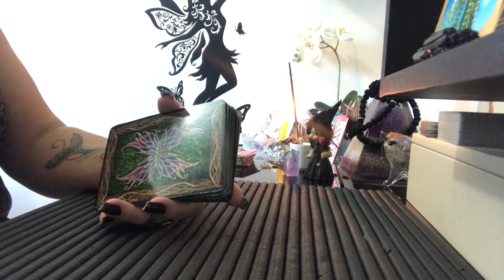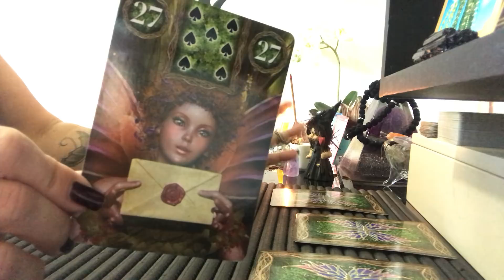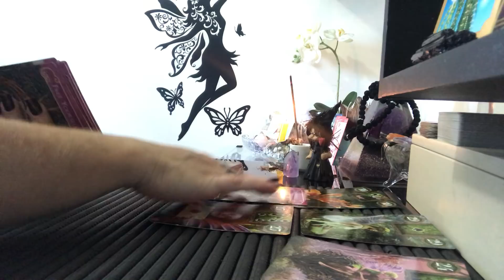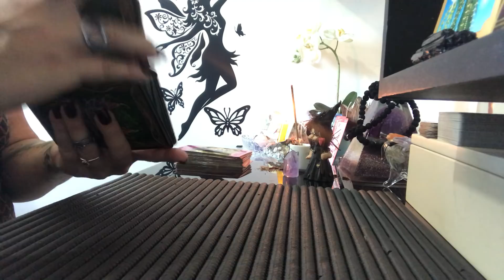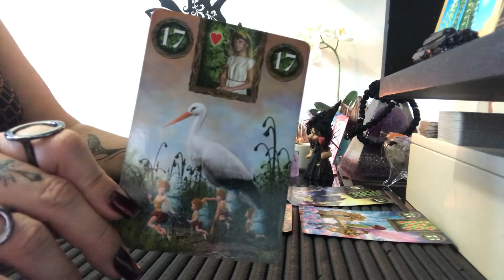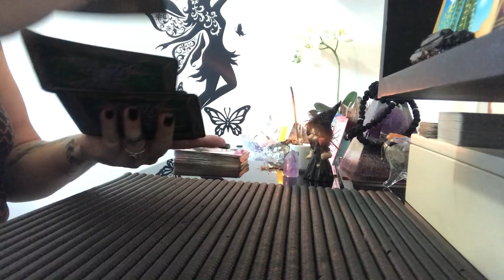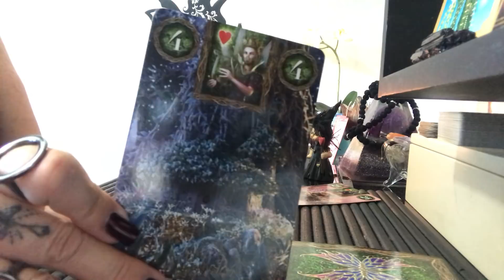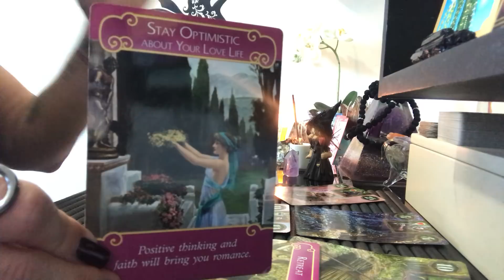Signos GÊMEOS LIBRA AQUÁRIO Previsões Semanais 13 à 19.08.18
Previsões para a semana de 13 à 19.08.18 - GÊMEOS LIBRA AQUÁRIO- Signos ( Solar/Lunar e Ascendente) .

Decks Fairy Lenormand e Romance Angel Oracle Cards

Informações sobre consultas:

Whatsapp para agendar consultas de segunda à sexta-feira de 09:00 às 19:00 horas 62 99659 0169 com ISABELLA BERNARDES